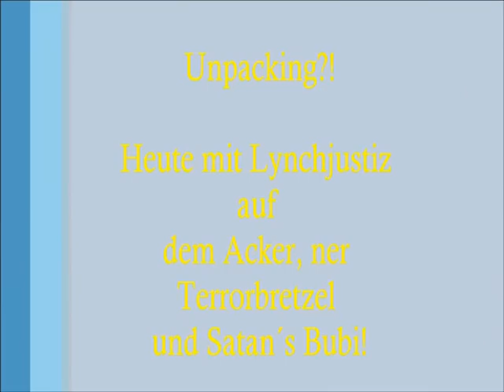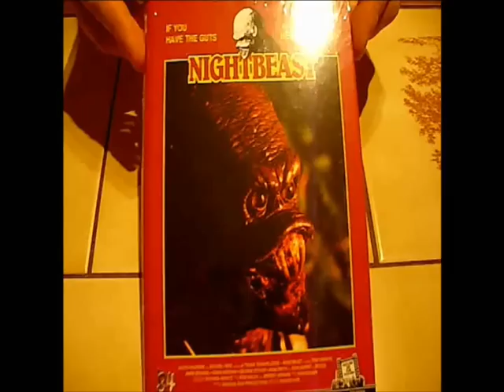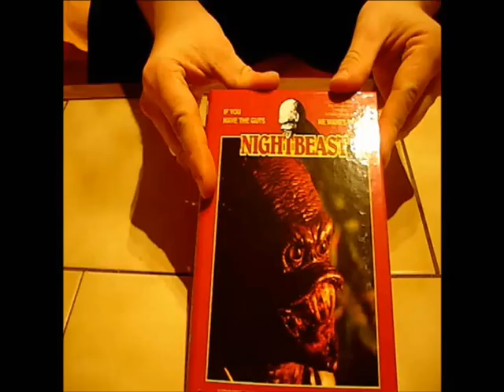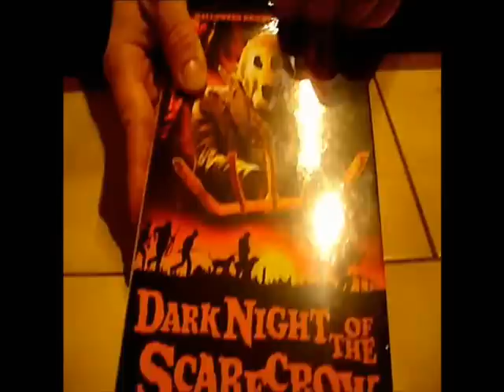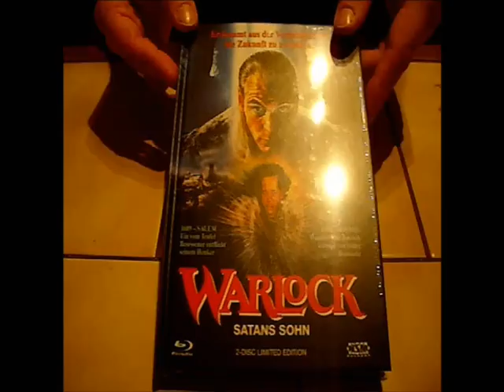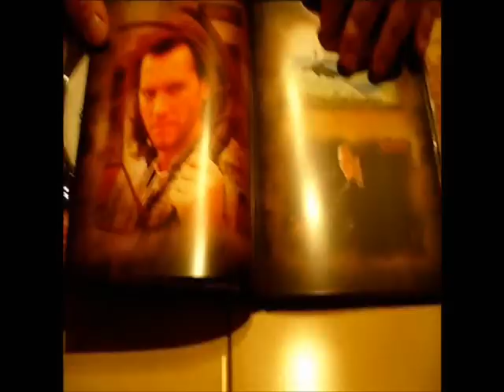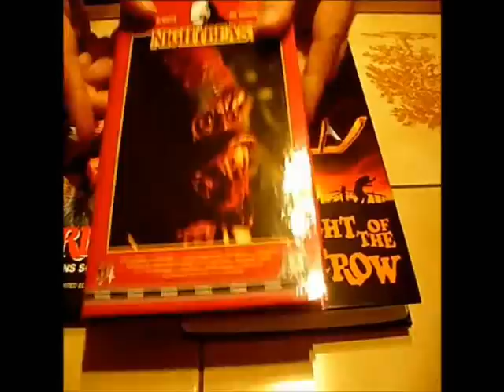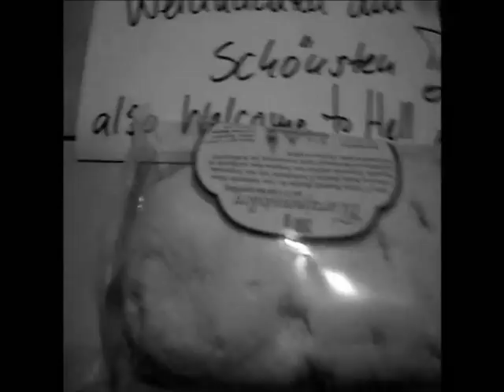Unpacking?! - Heute Lynchjustiz auf dem Acker, ner Terrorbretzel und Satan´s Bubi!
Nachdem die gestern hochgeladene Version, über ein fehlerhaftes Bildformat verfügte, musste eine neue Fassung erstellt werden. In dieser "Unrated Director´s Extended Funny Longer Epic" Version, mit dem gewissen "Was hab ich nur Verbrochen" Faktor, geht es klaro um Filme und an deren Niveau heran zu kommen - "Trash at its Best!" oder so...